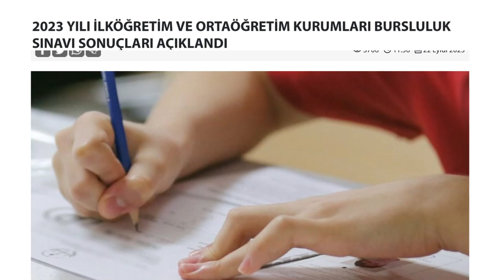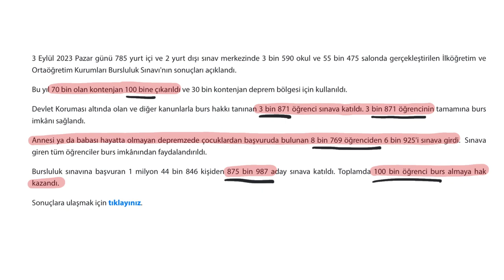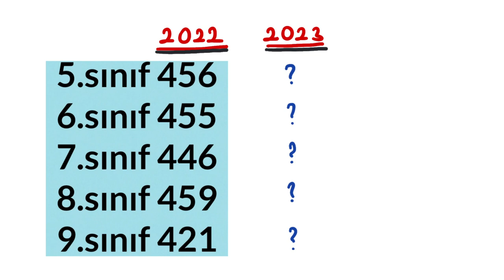Bursluluk Sonuçları Açıklandı 2023 / 2023 Bursluluk Sınavı taban puanları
T.C. MİLLÎ EĞİTİM
BAKANLIĞI

Ölçme, Değerlendirme ve Sınav Hizmetleri Genel Müdürlüğü

2023 YILI İLKÖĞRETİM VE ORTAÖĞRETİM KURUMLARI BURSLULUK SINAVI SONUÇLARI AÇIKLANDI

3 Eylül 2023 Pazar günü 785 yurt içi ve 2 yurt dışı sınav merkezinde 3 bin 590 okul ve 55 bin 475 salonda gerçekleştirilen İlköğretim ve Ortaöğretim Kurumları Bursluluk Sınavı'nın sonuçları açıklandı.
Bu yıl 70 bin olan kontenjan 100 bine çıkarıldı ve 30 bin kontenjan deprem bölgesi için kullanıldı.
Devlet Koruması altında olan ve diğer kanunlarla burs hakkı tanınan 3 bin 871 öğrenci sınava katıldı. 3 bin 871 öğrencinin tamamına burs imkânı sağlandı.
Annesi ya da babası hayatta olmayan depremzede çocuklardan başvuruda bulunan 8 bin 769 öğrenciden 6 bin 925'i sınava girdi.  Sınava giren tüm öğrenciler burs imkânından faydalandırıldı.
Bursluluk sınavına başvuran 1 milyon 44 bin 846 kişiden 875 bin 987 aday sınava katıldı. Toplamda 100 bin öğrenci burs almaya hak kazandı.
Sonuçlara ulaşmak için tıklayınız.

 Yayın Tarihi:22 Eylül 2023